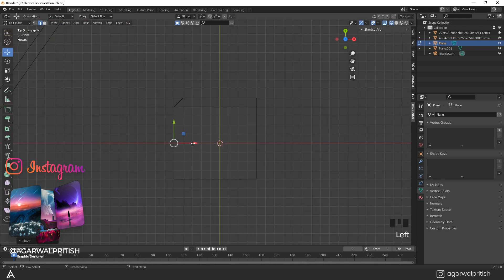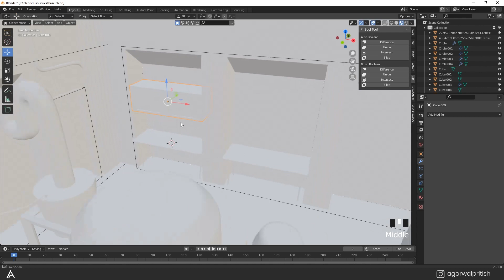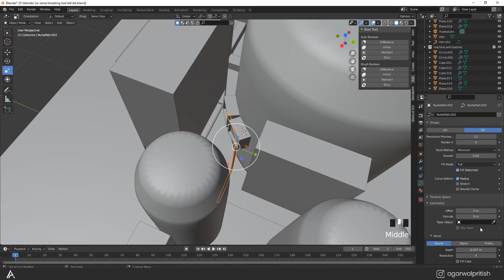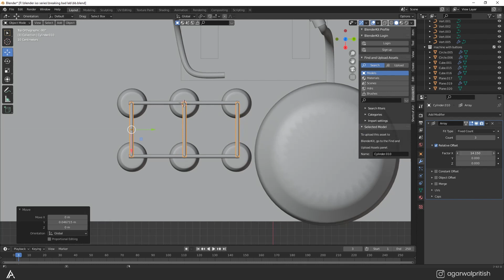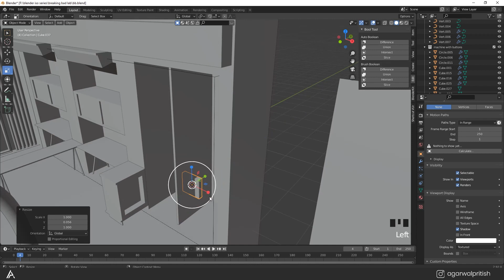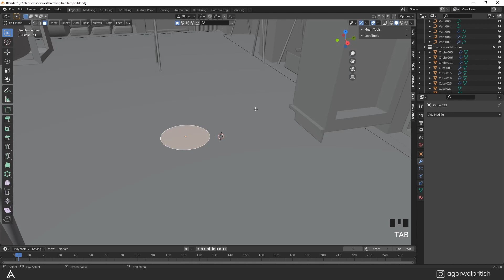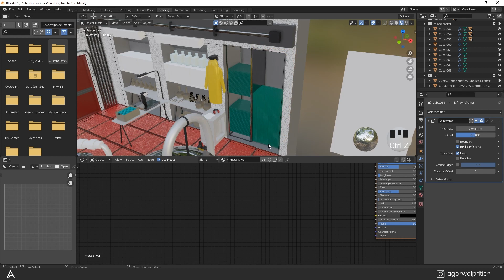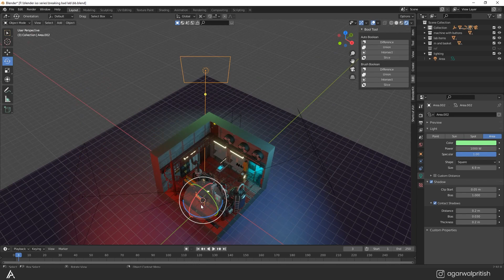3D Modeling, Texturing, Lighting : Blender 2.9 | Breaking Bad Theme Tutorial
10+ Hours into making this. Complete walk through of How I made the Breaking Bad lab in Blender.
Best TV  series ever.

Time code:
00:00 Intro
00:10 3D Modeling
44:40 Texturing
52:00 Lighting